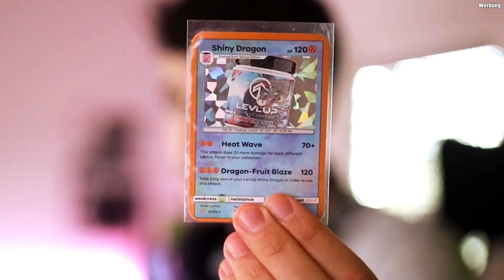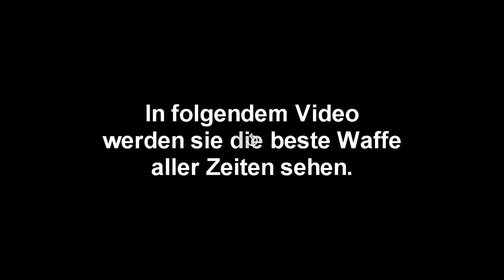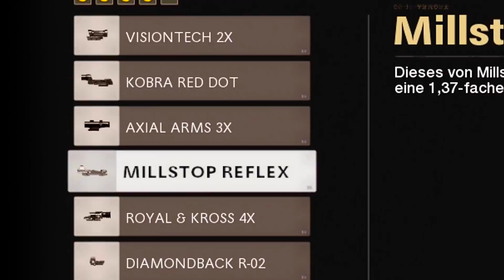Die NEUE WAFFE aus BLACK OPS 1 ist da!!